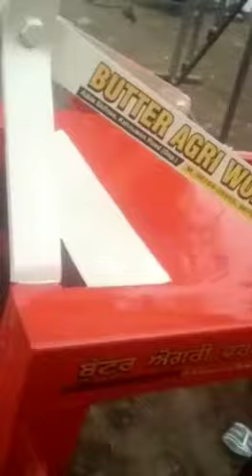Butter agro sidhwan dick plough 9876429585